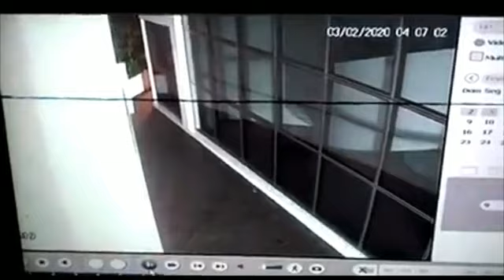Bom dia Cidade 04/02/2020